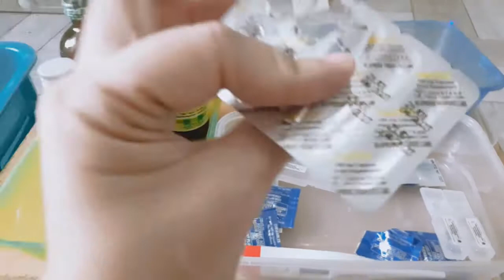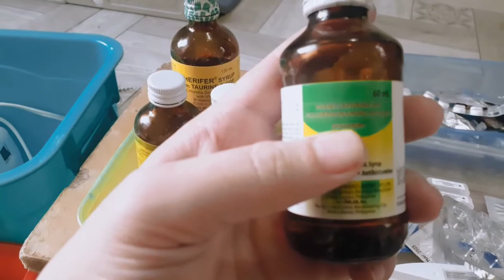ORGANIZING OUR MEDS + MAY SIPON SI BABY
Kelangan po ready tayo lagi in this time of pandemic.Malaking bagay pag meron tayong mga basic needs like this.I hope nakahelp sa inyo ang video.

(2 cor.15:1-4 — Acts 2:38)